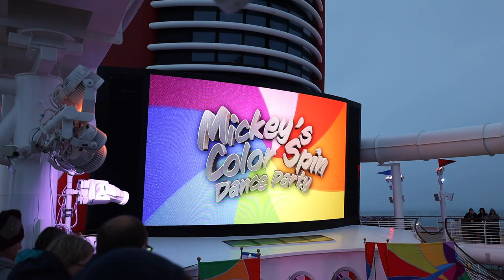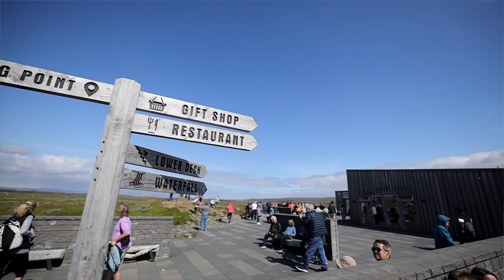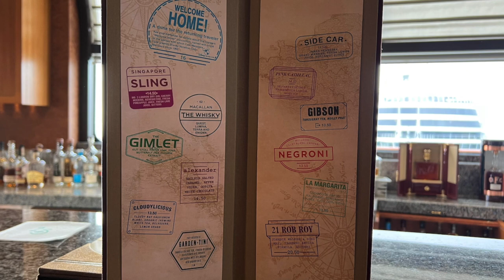Golden Circle Tour in Reykjavik, Iceland | 2023 Northern Europe Disney Cruise Ep3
On this European Disney Cruise Line Vlog, we are embarking on the Golden Circle Tour in Reykjavik, Iceland.  The tour takes us to three locations -  Þingvellir National Park, the Gullfoss waterfall, and the geothermal area in Haukadalur, containing geysers Geysir and Strokkur.  This was truly breathtaking and such an incredible excursion from the Disney Dream.  Enjoy!

If you need help planning your next magical vacation to Disney, Universal, or a Cruise, please check out Fantastical Vacations here: